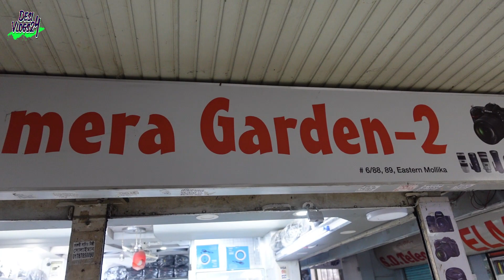ঈদ অফারে DSLR ক্যামেরাই ১৫-২০ হাজার টাকা ডিস্কাউন্ট ! Canon/ Nikon Dslr Camera price in bd 2022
✔️Location:
Best Camera Garden-2
Shop-6/88
Eastern Mollika Shopping Complex Elephant Road, Dhaka-1205.